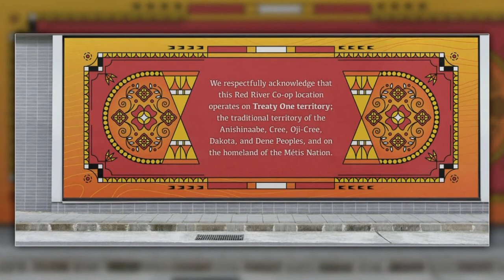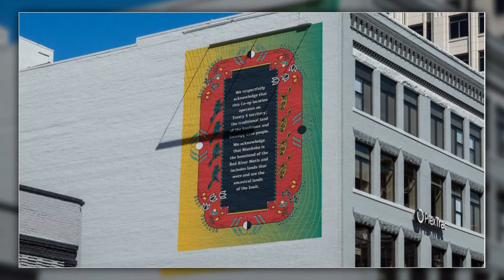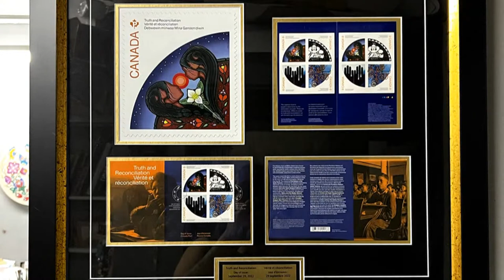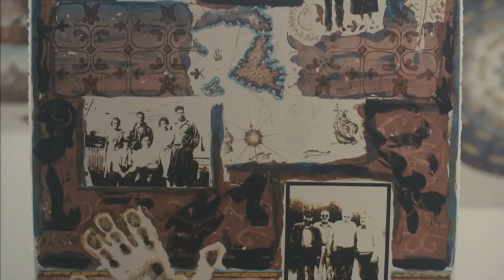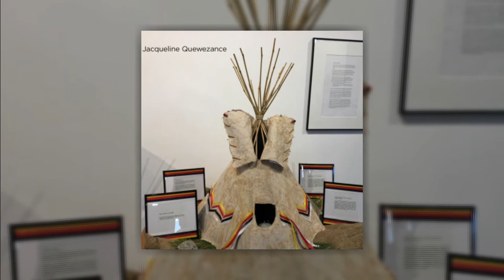Painters to tattoo artists: A look at Indigenous art and artists | InFocus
LIVE: From painters to graphic designers and even tattoo artists, today on InFocus we’re discussing Indigenous artists and sharing some of their beautiful work.